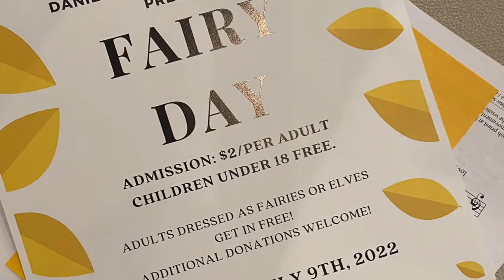High Country UCC Weekly Updates on June 21, 2022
Moderator Pam Hodges tells of Council updates within the life of our congregation